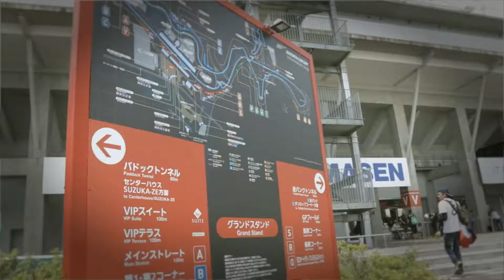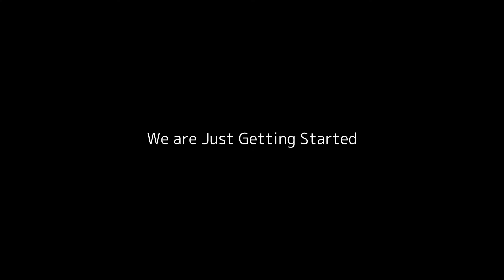Indigo racing Blancpain GT series Asia Round 5&6 - Suzuka.Japan